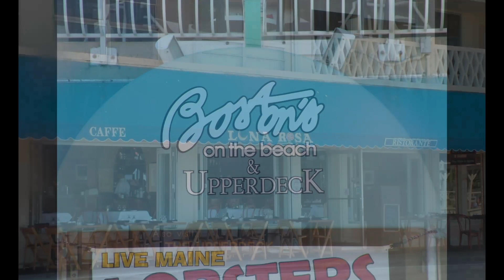Ambient - Boca Raton - 2004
Song is Invisible Beauty by Aakash Gandhi, such a beautiful piece of music. I wish I had taken more photos on the beach while there, but it wasn't exactly beach weather.